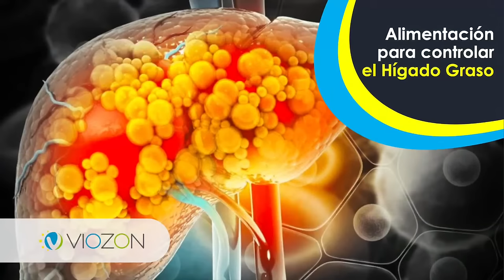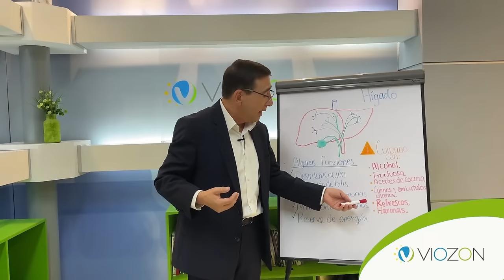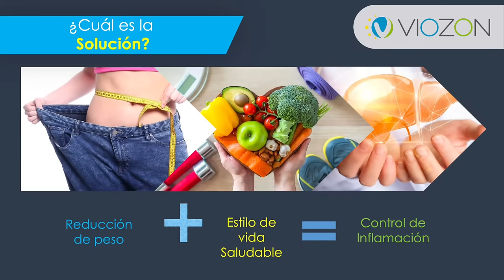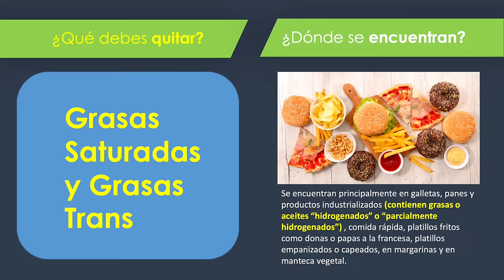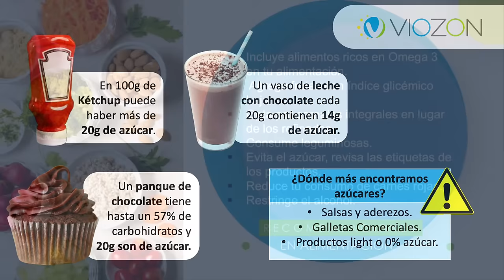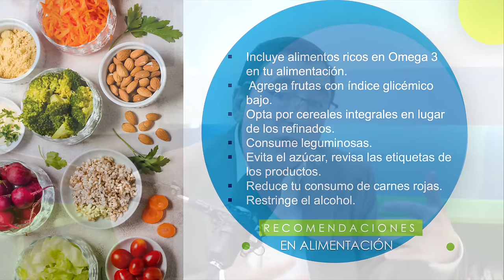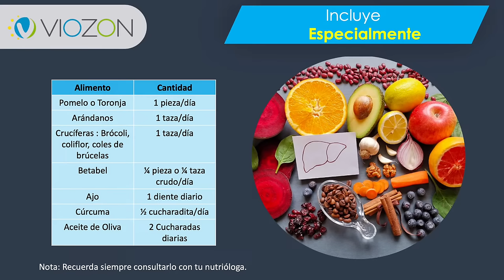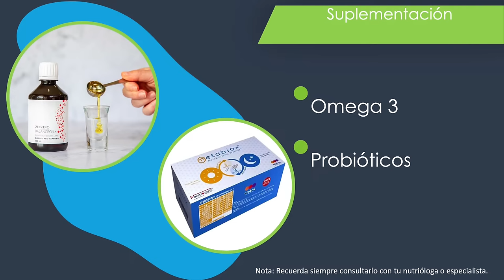Alimentación para controlar el Hígado Graso - Dr. José Alvarado Solís